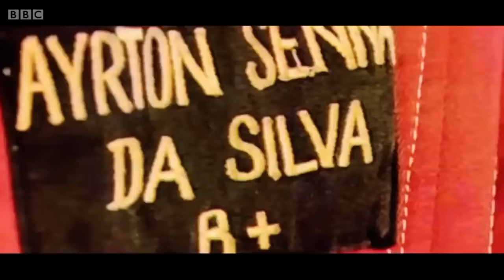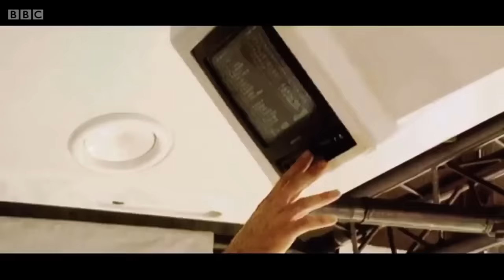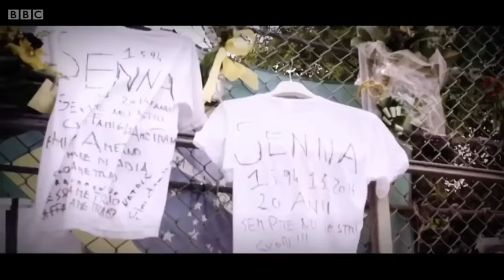SENNA POR QUEM NASCEU EM 95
Sergio Milani
@scuderiamilani (Twitter)

📰 *Fontes:*

João 3:16

00:00 - Introdução
00:10 - ASSISTA ATÉ O FINAL ANTES DE QUERER DAR CHILIQUE KKKK